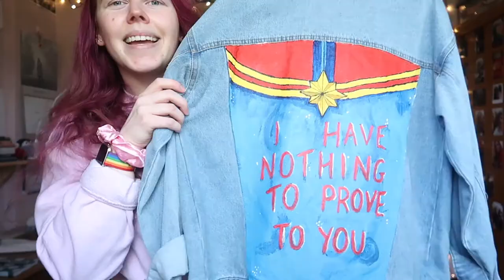My Story, How I Started Painting Jackets & My Small Business! EmAttemptsArt!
My story of how I started painting jackets, how I ended up starting my own small business and how I ended up where I am!
Thank you for supporting me, EmAttemptsArt and my lil journey!!!

You can find me on Etsy and most social media platforms as EmAttemptsArt